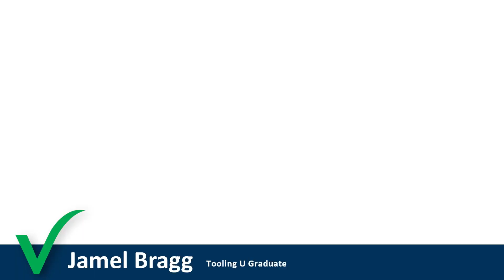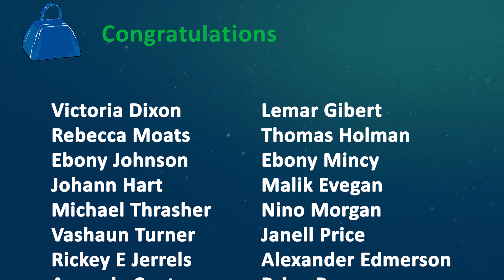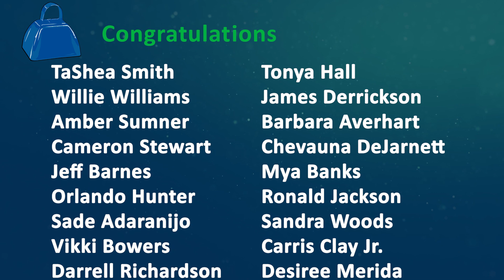The Check-In August 2023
Check out this month’s check-in video where we head over to Monti on Reading Road to watch a CW and Cincinnati Youth Collaborative (CYC) graduation ceremony for young adults who have made the decision to enter directly into the workforce after completing high school.